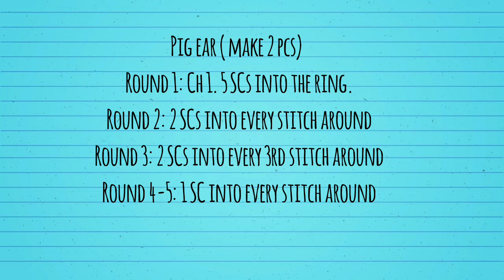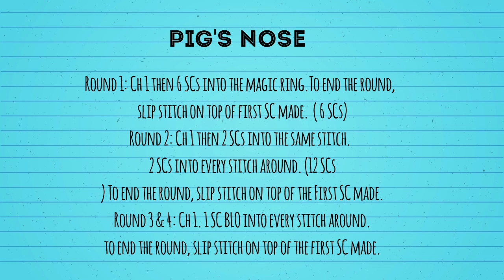How to Crochet Pig Coin Purse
This video teaches how to crochet a pig Coin purse. Sorry there's no audio instructions today. I have been sick with colds these past few days.

As they say, the show must go on. Also I have missed some steps in the video so I added some written instructions at the beginning of the part where we make the ears and nose.

IG: sharonlee26 (tag me if you made a project through this channel)
TW: @lovelyshawee
FB Page: @lovelyshawee26 ( Yarny Loopy Shop)